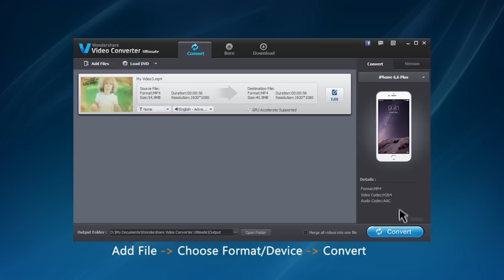COMO DIBUJAR A HARLEY QUINN EN BEBE - Art challenge - Harley Quinn en español - Faded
Como dibujar a Harley Quinn en bebe es el motivo de este Art challenge en español, LINK PARA DESCARGAR WONDERSHARE = VCU y utm_medium = CPV
en el video de hoy vamos a dibujar la compañera del Joker con esa cara despintada y loca pero transformada en bebe.

MARCADOR PUNTA PINCEL
MARCADORES WINSOR&NEWTON